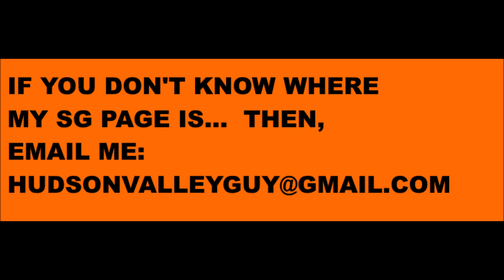VLOGTOBER - DAY 8 - 2020